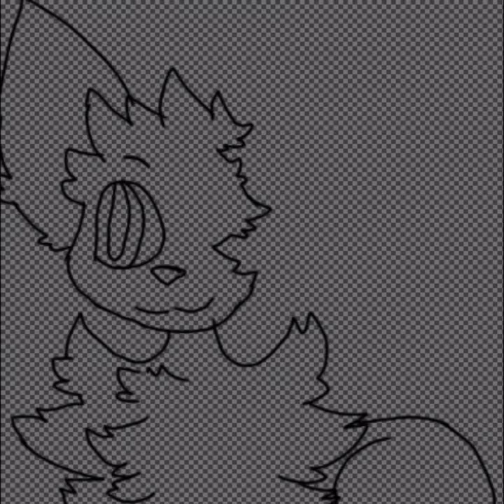Eevee evolutions deaths part 1 Eevee